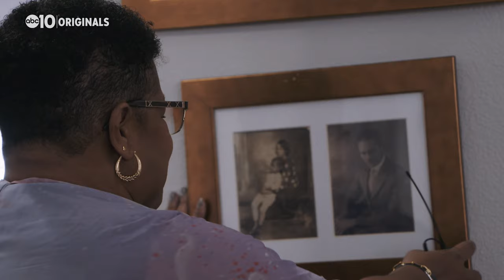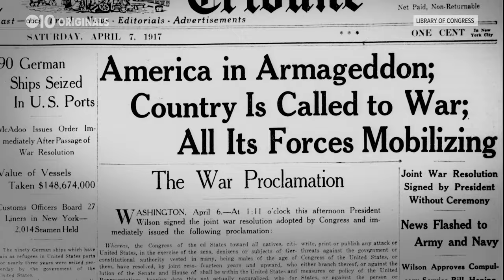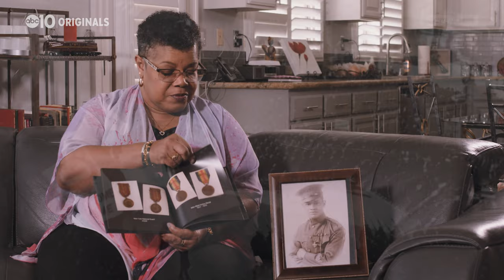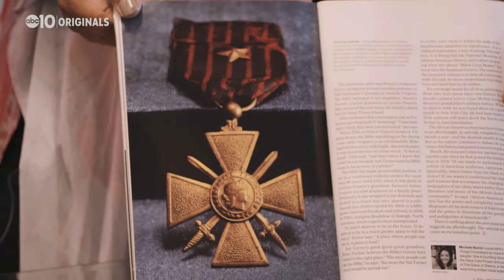The heroic legacy of the Harlem Hellfighters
An Elk Grove woman discovers the amazing story of her grandfather, a member of the longest serving and least appreciated American fighting unit of WWI.